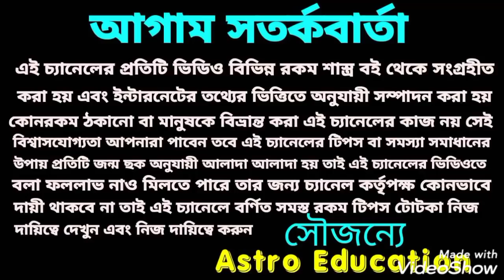রাহু খেলা হবে! এই 7টি রাশি কোটিপতি হতে চলেছে !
রাহু খেলা হবে এই 7 কোটিপতি হতে চলেছে এ বিষয় নিয়ে বিস্তারিত আলোচনা করা হয়েছে ধন্যবাদ!